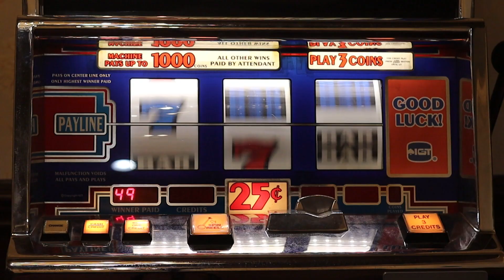ALL NEW Casino Heist escape room by LAX!